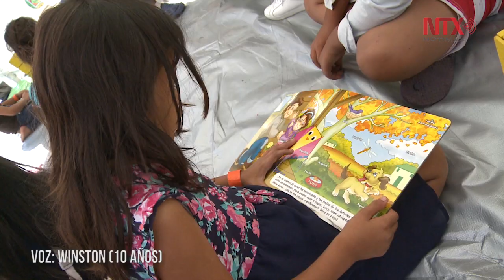Los pequeños de la Caravana, también caminan en busca de sus sueños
Según UNICEF México se estima que de 9 mil migrantes que han ingresado al país, unos 2 mil 300 son menores